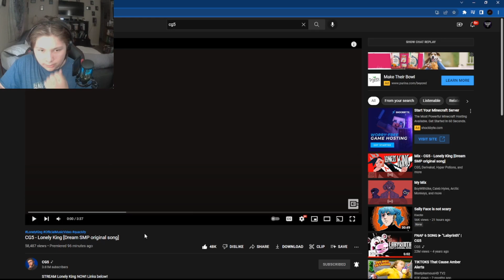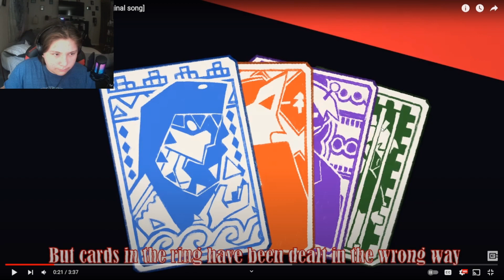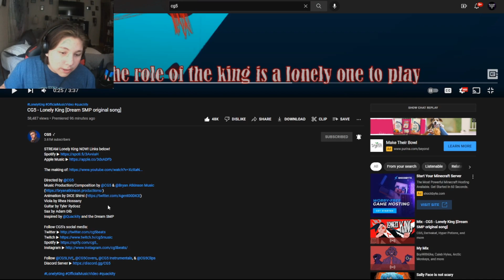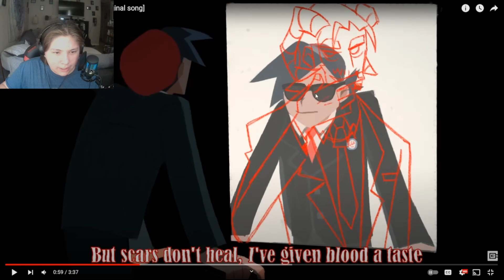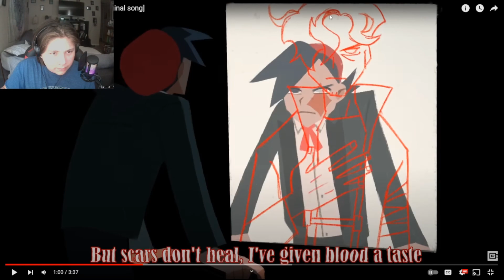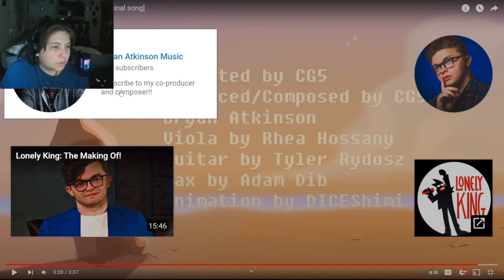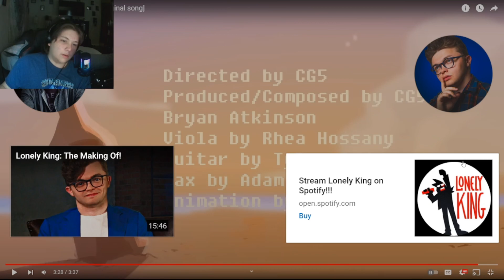CG5 - Lonely King [Dream SMP original song] | REACTION | THIS WAS F!%*!ING AMAZING!!!!!!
This was an AMAZING song and animation!! I am SO happy that I got the opportunity to watch this. I am a huge fan of the DSMP, and the songs from the community, (I See A Dreamer, Muffin, Revived, etc.) so when I heard CG5 was making a Quackity song, I just knew I had to hear it. It was so long in the making, and hearing it now, it was so worth the wait. So remember to check out the links above! See you sons of glitches later! PEACE OUT!